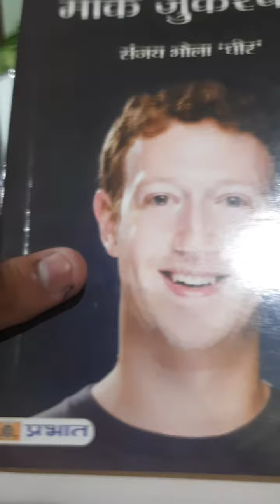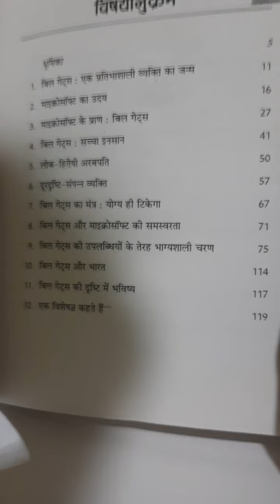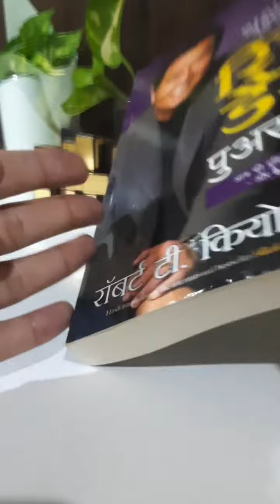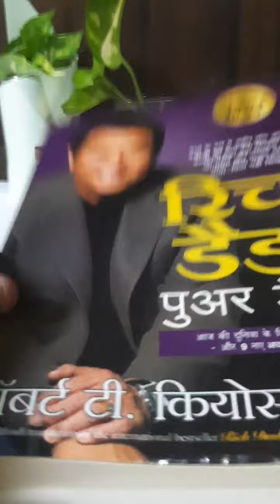Great Books In hindi | rich dada poor dad | Books jeffbezos markzuckerberg billgates | CQZ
Books Great at all time | Books Billionaire jeffbezos markzuckerberg billgates | CQZ
video Topics

books , motivational, book , motivation  , rich dad poor dad,  Jeff Bezos Biography Book,  Bill gates Biography Book,  Mark Zuckerberg biography book,  Albert Einstein book,